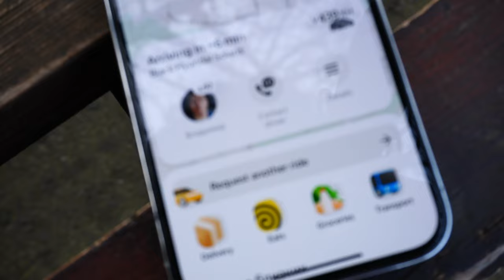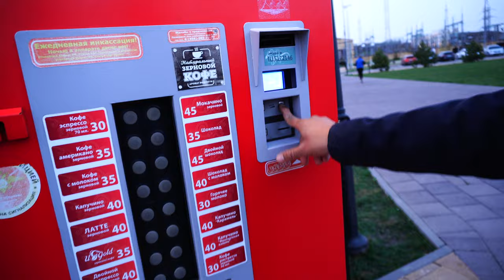Aaj Pehli Baar DRONE Udaya 😁🇷🇺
UPSTOX SE KAMAYE 1200₹ INSTANT, ABHI DOWNLOAD KAR KE SIING UP KIJIYE

💥PAYTM DOWNLOAD KRO AUR 100₹ INSTANT KAMAO 😎

GADGETS I USE FOR VLOGGING-
🔷iPhone 7 Plus
♦️Gorilla Pod
🔶Boya Cardioid Mic
♦️DJI Osmo Mobile Gimbal
🔷Sony Point-To-Shoot Camera
♦️MacBook Pro with Touch Bar
🟧INSTALL FLIPKART APP ON YOUR MOBILE FROM THIS LINK AND GET MANY OFFERS

🟫BUY SJCAM ACTION CAMERA MOTOVLOGGING SETUP HERE:-
SJ CAM S6 LEGEND
SJ CAM MIC
STEELBIRD HELMET